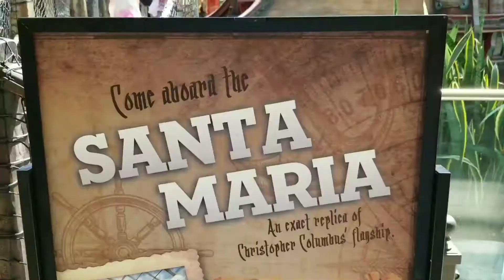Pirate Ship and Polynesian hotel room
Jennifer and Amy on the Pirate Ship at West Edmonton Mall and checking into the Polynesian hotel room